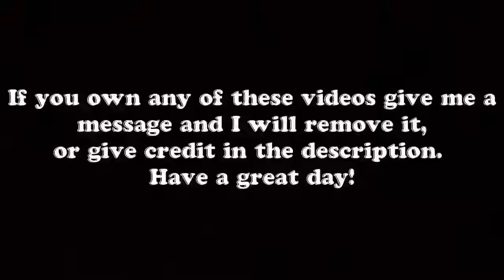Best Car Truck Crashes Accidents 2017NEW 2017 Accidents Extreme Driving Fails Dumb Idiot NEW3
Car Crash Compilation Best Super Car Compilation | Best Supercar Compilation | Top 10 Compilation | Gallardo Crash | Murcielago Crash | Aventador Crash | Veneno Crash best crashes truck idiot drivers hauling ice road truckers europe america russia asia supercar drunk people compilation funny idiots on the road